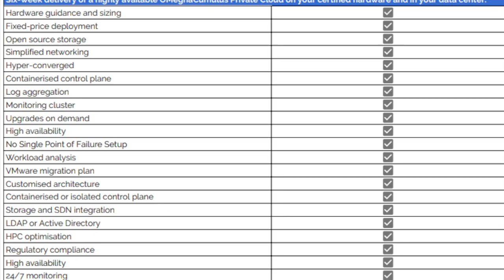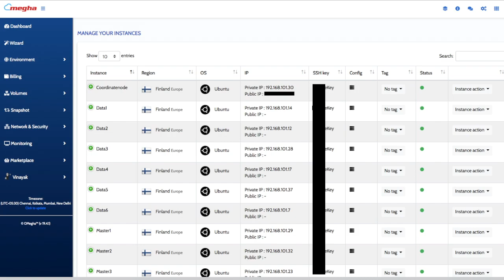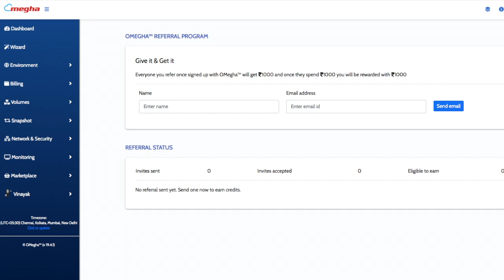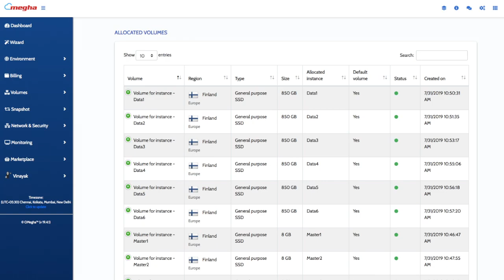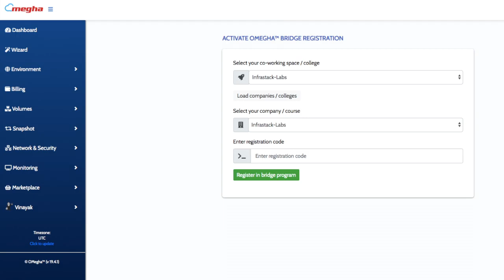Cumulus™ - Turnkey Private Cloud Appliance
Proudly Made in India - By InfraStack-Labs